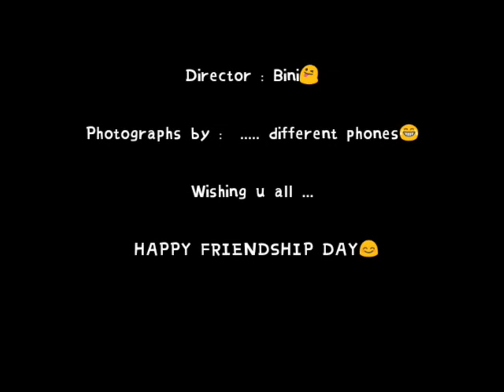FRIENDSHIP DAY SPCL || SAPS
.Sree Ayyappa Public School, bokaro,Jharkhand

JATERIANS😂 Rocks ...

Travel medley 2018 | twin strings | ft. manav and pavitra

Wishing u all. a very happy friendship day ...😘😘